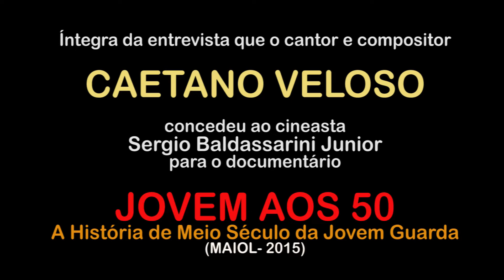CAETANO VELOSO - tocando guitarra na Jovem Guarda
Caetano conta como ousou usar um instrumento considerado "proibido" pelos integrantes da tradicional MPB, a "guitarra elétrica", em suas apresentações nos Festivais e mesmo no programa JG.